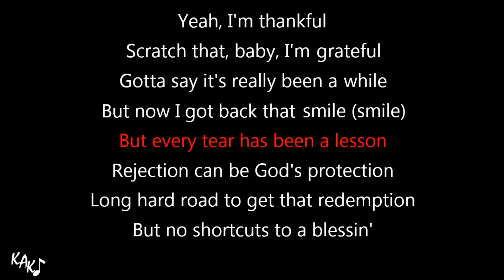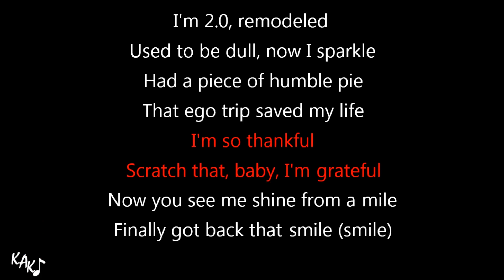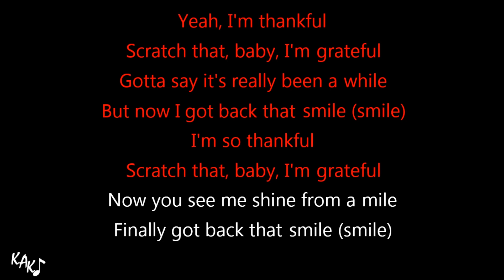Smile Karaoke - Katy Perry Instrumental Lower Higher Male Original Key Version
Thanks to my friends for the coffee:
[SPACE FOR YOUR CHANNEL/NAME]

Join my PATREON, only US $ 2 per month, and you'll get instant access to ALL 12 alternate key options, higher, lower, male, female keys of ALL instrumentals on KAK channel with HQ downloadable audio. All of those key options transposed manually one by one per instrument, drums and percussions won't be transposed, so the quality will be maintained.